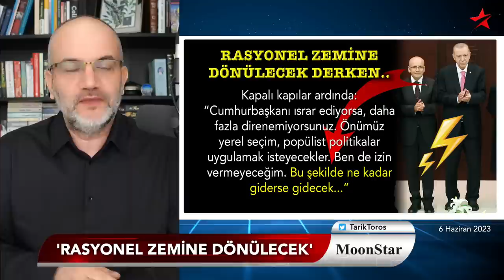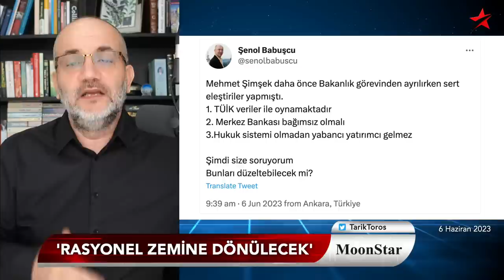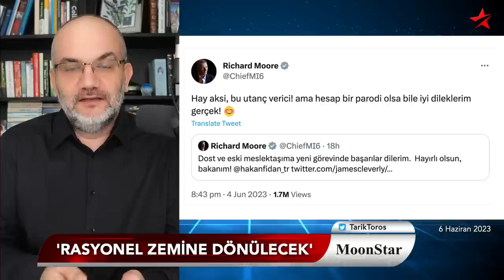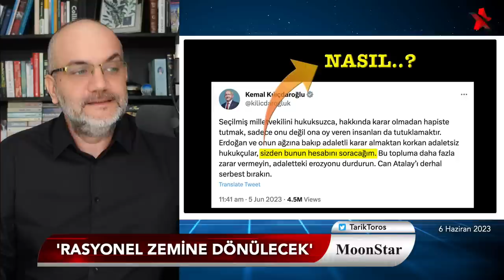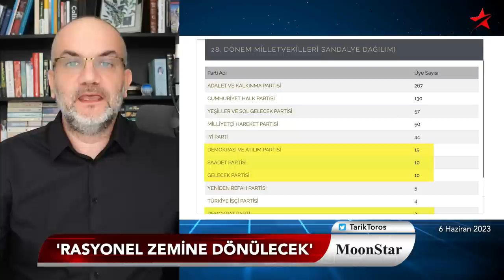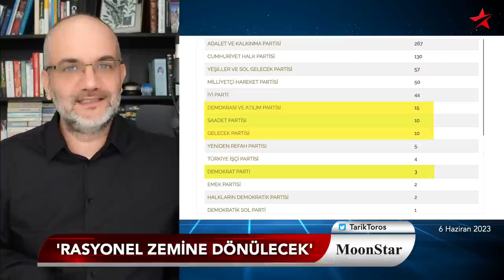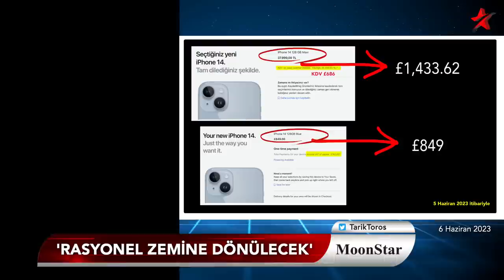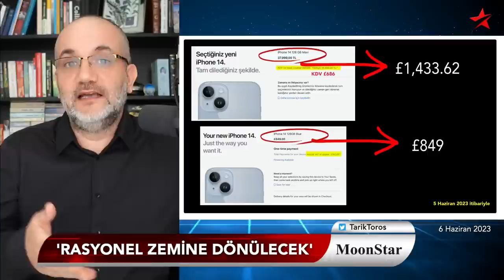2 kulis: Şimşek içeride ne dedi? Soylu için kabineyi yaktı? | Tarık Toros | Manşet | 6 Haziran 2023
6 Haziran 2023

• Mehmet Şimşek kapalı kapılar ardında konuştu
• "Ne kadar giderse gidecek.."
• Erdoğan, Soylu için tüm kabineyi mi yaktı..?
• Kalın olayı: Bir istihbaratçının yapmayacağı büyük hata!
• Mahallede tepki büyük: CHP oligarkları..
• Seçmenin sinir uçlarında dolaşan CHP'li..
• Ülke bu kabustan nasıl kurtulacak?
• Can Atalay.. Potansiyel mülteci.. DEVA+Gelecek..